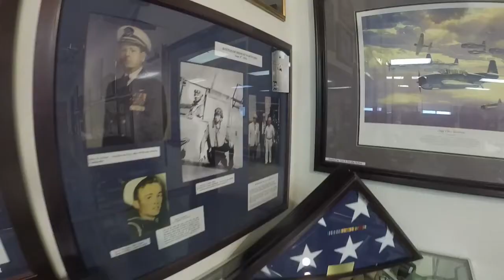We are the Rocky Mountain Wing, Commemorative Air Force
Educate, Inspire, Honor
With our General Motors TBM-3E and Piper J-3 Cub, we restore, maintain, and fly WWII-era aircraft and related memorabilia to educate, entertain, and inspire current and future generations. We tell stories that honor the heroes who flew and supported the aircraft - to keep the memory, spirit, values, and contributions of the Greatest Generation alive!  Come join us in sunny Grand Junction, Colorado anytime.